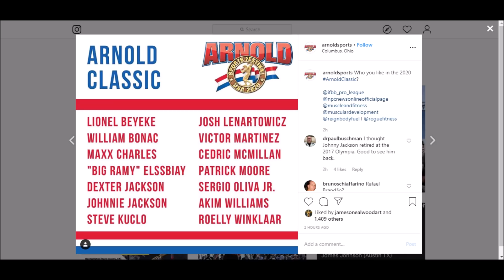2020 Arnold Classic Full Competitor List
The full list of competitors for the 2020 Arnold Classic.